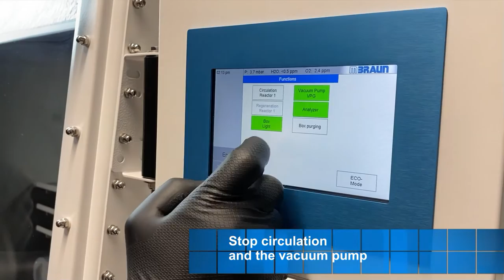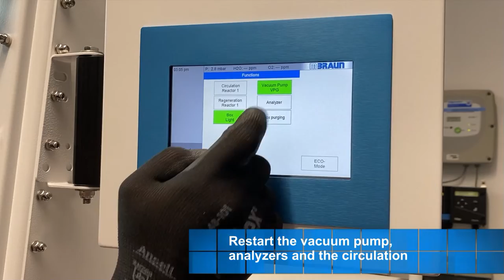How to exchange a vacuum pump of your MBRAUN glovebox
This video shows you how to replace your RV12 pump with a new one and what to look for.